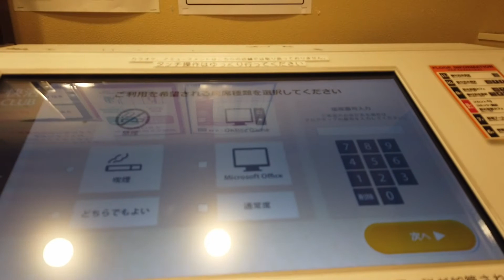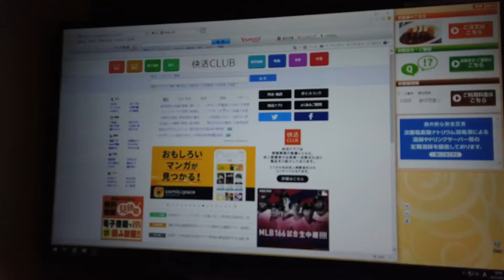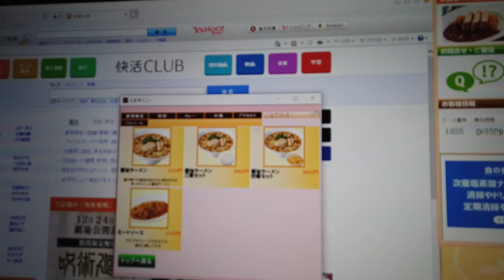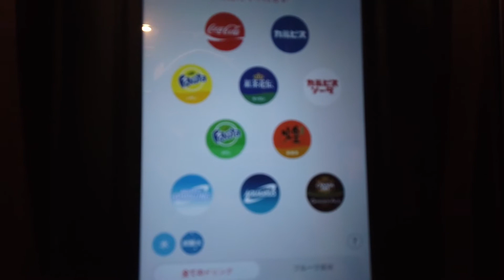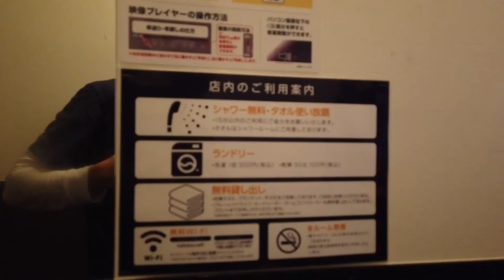Stay at an internet cafe in Japan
I experienced an internet cafe, which is called a manga cafe in Japan. There are quite a few people who use it as a substitute for a hotel because of the low prices. They are also used by travelers who want to save on travel expenses.

Free bread and French fries for breakfast
Free use of showers
Free reading of manga
Free unlimited juice, coffee, and other beverages
Free all you can eat soft serve ice cream
Other free services available

●Location
Nagoya City, Aichi Prefecture, Japan

●Shooting equipment
・Sony a6400
・GoproHERO9 Black(4K 2.7K HD)